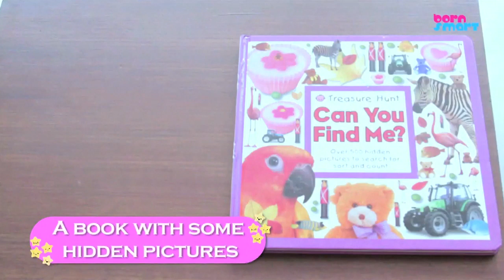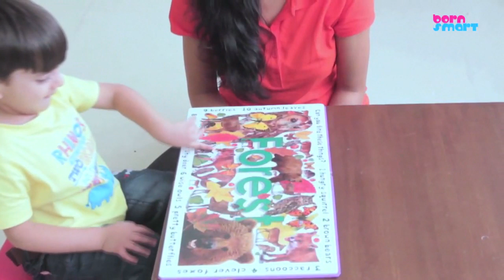Born Smart Game - Where am I? (33.8)